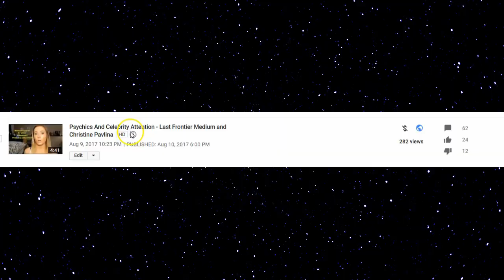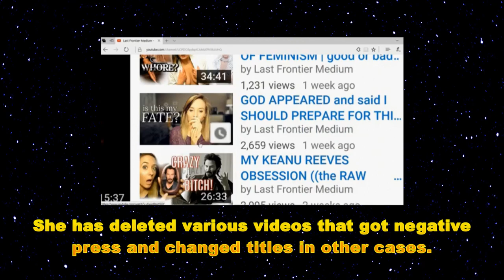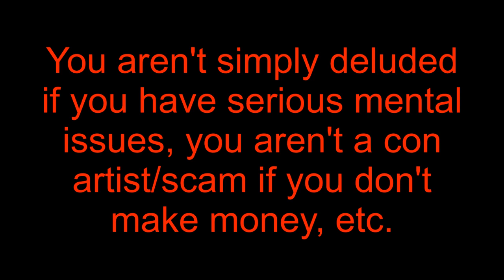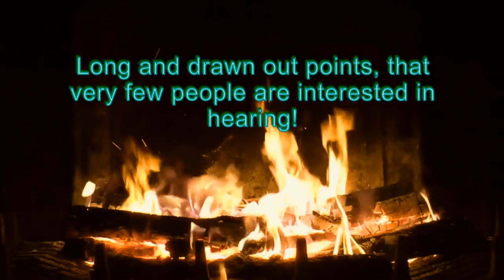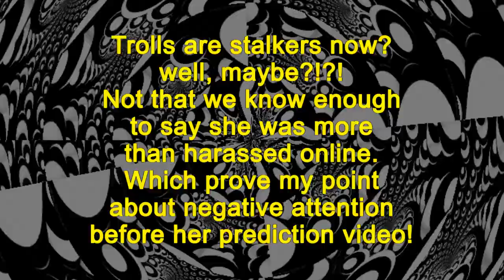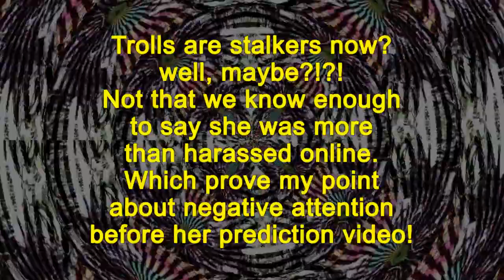You Got That WRONG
Part one, I may do a series on this person, well, if she is agreeable.